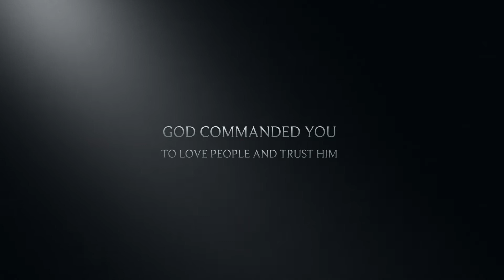Liturgy Of The Lord’s Passion